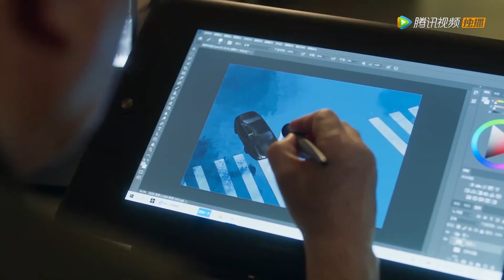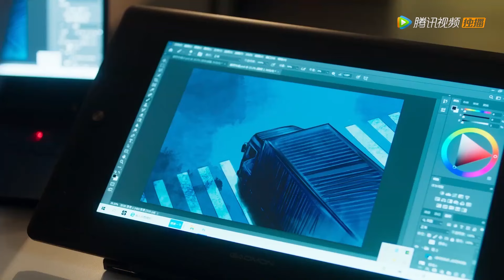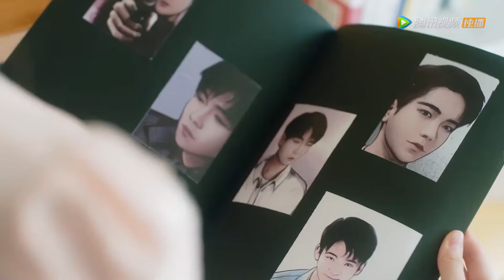小三故意在妻子麵前秀恩愛，誰料妻子早已嫁給總裁，根本不屑看她！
👠 劇名（Drama Name）:【下一站你的世界 The Next Stop W】